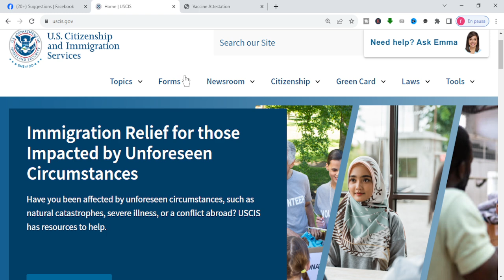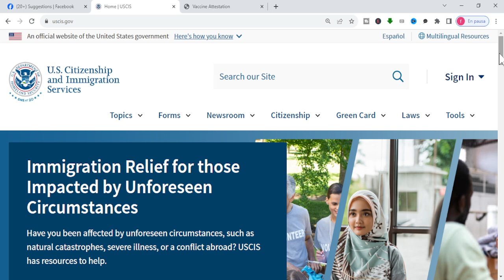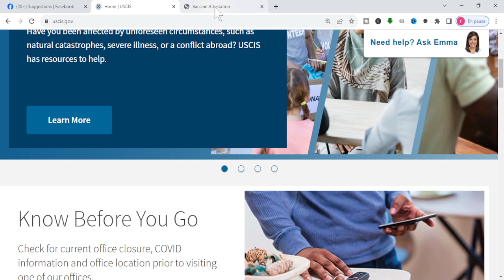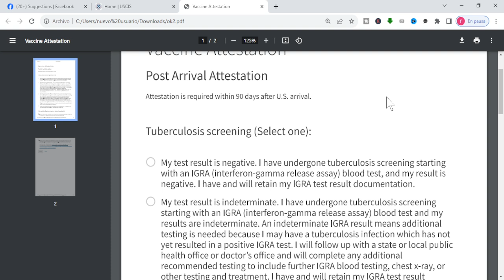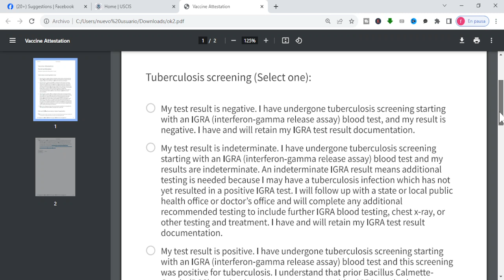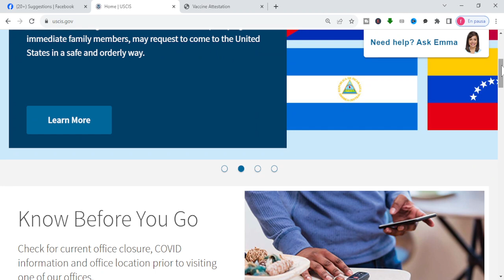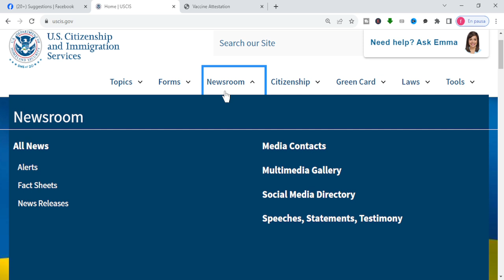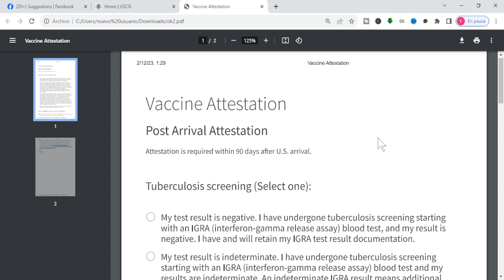𝐃𝐄𝐑𝐍𝐈𝐄𝐑 𝐔𝐏𝐃𝐀𝐓𝐄, 𝐁𝐄𝐍𝐄𝐅𝐈𝐒𝐘𝐄 𝐏𝐀 𝐊𝐈𝐓𝐄 𝐒𝐀 𝐑𝐈𝐕𝐄𝐖 !! 𝐏𝐎𝐔𝐖 Pa 𝐏𝐄𝐑𝐃𝐈 𝐂𝐇𝐀𝐍𝐒 𝐎𝐔.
PAKITE SA RIVE W ZANMI
DERNIER UPDATE PWOGRAM BIDEN IFSI MADAN Gabo , program humanitaire USA 2023
uscis

Credit IFSI

prix visa mexique pour haitien 2023
visa mexique pour haitien en republique dominicaine
demande visa mexique en ligne
formulaire de demande visa mexique en haiti
rendez vous ambassade mexique en haiti
formulaire demande visa mexique
mexitel rendez vous
visa touristique mexique
visa mexique pour haitien en république dominicaine
prix visa mexique pour haitien
do haitian need visa to go to mexico
visa from haiti to dominican republic price
friend in dominican spanish
do haitian need visa to go to cuba
dominican visa price in haiti
what is cacique guaro